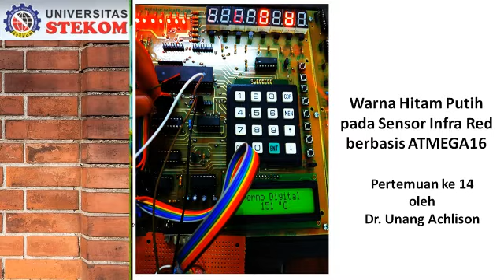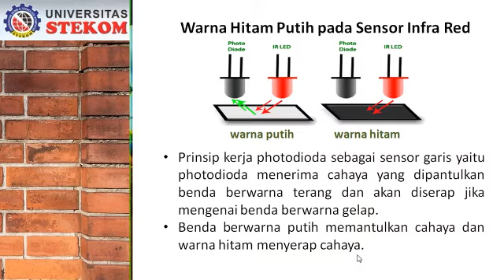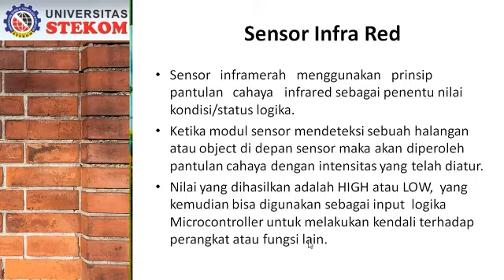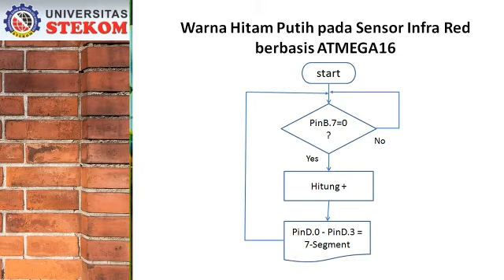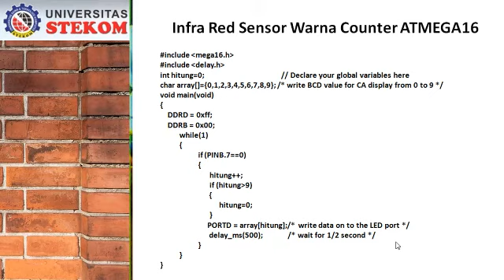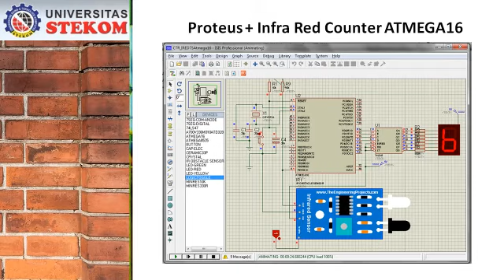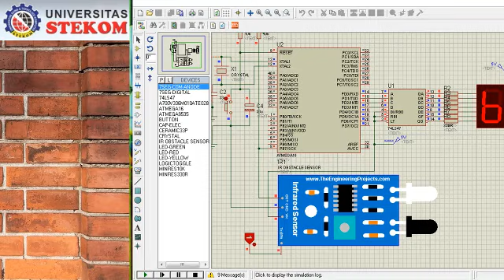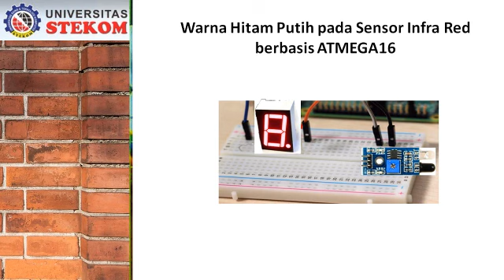micro1 mgg14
bhn ajar matkul microcontroller 1 utk mgg ke 14